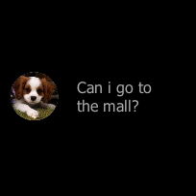PETS who TEXT - Retail Therapy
PETS who TEXT (S1, E1, - Retail Therapy)
Pets are part of the family. But what if our pets saw themselves as their OWN family. And what if that family texted, like every other family does? This is the story of such a family. A family of PETS who TEXT.